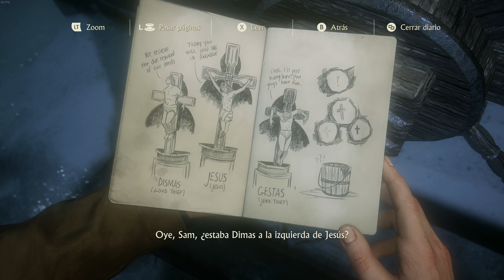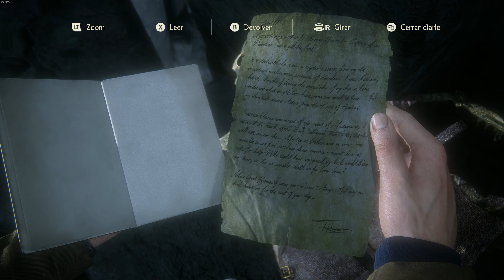UNCHARTED Legacy of Thieves ⬖ 4K ESPAÑOL ➢ 5 ⮘ Walkthrough Ryzen 5500 + Rx 6700 medium settings 👀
Comment for any question, I always respond to every comment. Feel free to use any of my videos as content for reviews, essays, edits or any type of artistic creation. Only I ask for a link or a mention to my channel and the original video in your work.

Language Spanish, no commentary only game. Full walkthrough, gameplay, longplay.
System specs:
 - Ryzen 5 5500 at 4.4 GHz pbo OC + curve optimizer -17 offset
 - XFX Rx 6700 10gb (Non-xt) SWFT 309 oc at 2550 core 1100 mV 2050 mem +15 power
Performance mode 60fps , Samsung Odyssey G7 monitor 4k resolution gameplay.

Recorded with Amd relive at 1440p, 60fps, 30Mbps and video uploaded directly into Youtube without edition.